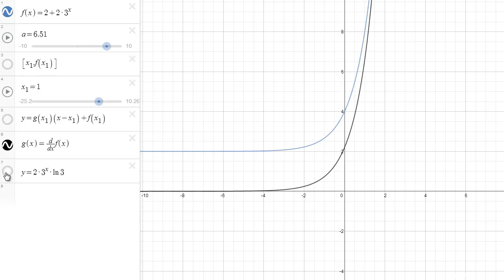Odvod funkcije - primer 6